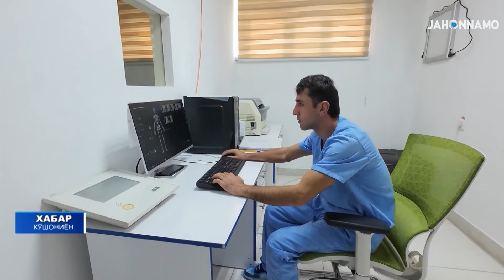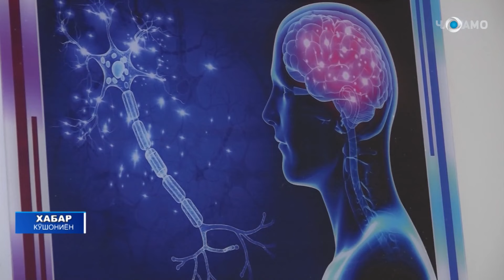Ифтитоҳи Маркази ташхисию табобатӣ ва барқарорсозии бемориҳои асаб дар ноҳияи Кӯшониён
7 ноябр Президенти Ҷумҳурии Тоҷикистон, Пешвои миллат муҳтарам Эмомалӣ Раҳмон дар шаҳраки Бустонқалъаи ноҳияи Кӯшониёни вилояти Хатлон Маркази ташхисию табобатӣ ва барқарорсозии бемориҳои асабро мавриди баҳрабардорӣ қарор доданд. Маркази ташхисию табобатии “Авитсена” дар доираи тадбирҳои ободонию созандагӣ ба истиқболи ҷашни 35-солагии Истиқлоли давлатӣ аз ҷониби соҳибкори маҳаллӣ Расулҷон Ашуров  бунёд шуда, дар он шароити муосири ташхису табобат барои аҳолии ноҳия фароҳам оварда шудааст. Тавре ба Пешвои миллат муҳтарам Эмомалӣ Раҳмон иттилоъ доданд, корҳои  сохтмонӣ дар ин иншооти соҳаи тандурустӣ, ки аз  се ошёна ва таҳхона иборат мебошад, соли 2021 оғоз гардида, бо тарҳи муосири меъморӣ бунёд шудааст. Дар Маркази ташхисию табобатӣ ва барқарорсозии бемориҳои асаб 30 нафар, аз ҷумла 10 табиб, 12 корманди миёнаи тиббӣ ва 8 корманди ёрирасон ба кор ҷалб гардидаанд. Барои фаъолияти пурсамари марказ бо маблағи 3 миллион сомонӣ таҷҳизоти муосири тиббӣ харидорӣ ва насб карда шудааст. Дар таҳхонаи иншоот дорухона, ҳуҷраи ташхиси рентгени рақамӣ ва дигар ҳуҷраҳои ёрирасон ҷойгир шудааст. Дар ошёнаи якуми бино бо мақсади пешниҳоди хизматрасонии босифати тиббӣ ба ниёзмандон ҳуҷраҳои қабули беморон, муоина ва сабти барқии дил, ташхиси ултрасадоӣ, муоинаи сабти мағзи сар ва ҳуҷраи рухсати беморон ҷойгир мебошанд. Дар ошёнаи дуюм ва сеюм ҳуҷраҳои табобатӣ ҷойгир гардида, дар онҳо барои беморон шароити мусоид фароҳам оварда шудааст. Марказ ҳамчунин дорои 30 кати хоб аст.